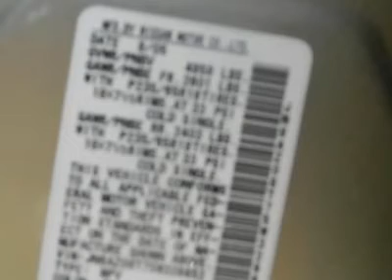2005 NISSAN MURANO Costa Mesa, CA A0511472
2005 NISSAN MURANO Costa Mesa, CA
Stock